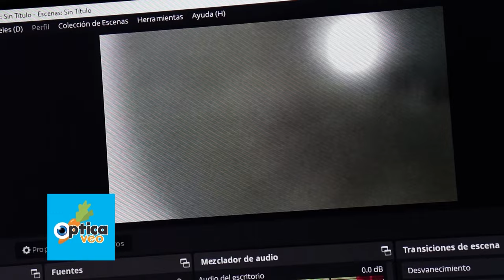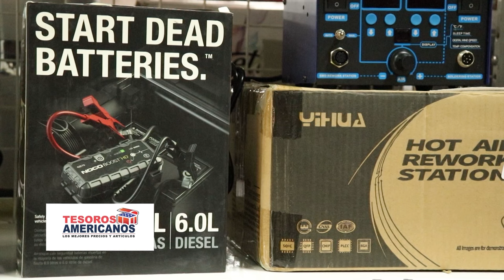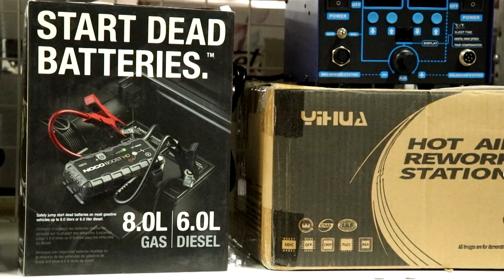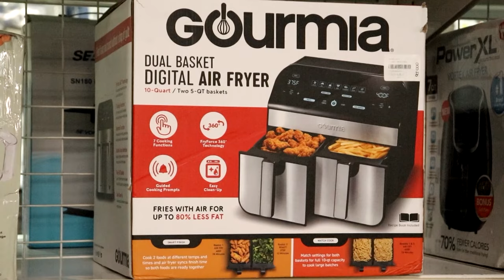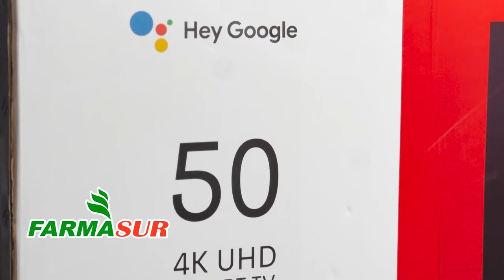¡A Cachete! Con Luis Montalberth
El vocalista del grupo Gandhi llegó a pasarla ¡A Cachete!